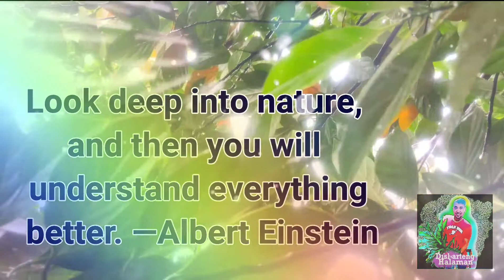Sili Benefits | Madame Jeanette peppers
Happy planting to all!
So glad I have harvested a lot of sili!